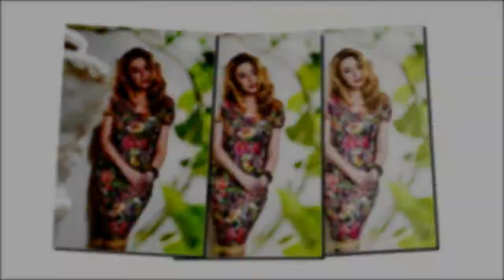Алёна Апина - Смолоду